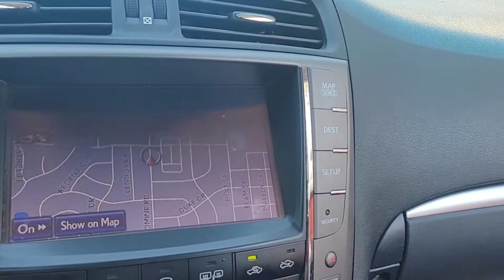Lunch with my Mom.